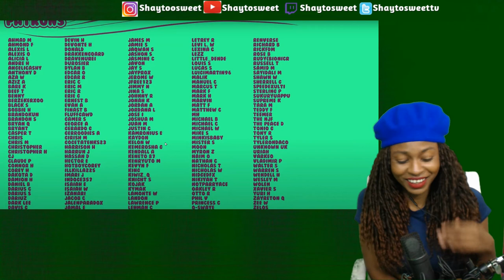If Goku and Vegeta were Black Part 4 Reaction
In today's Episode of Shaytosweet Reacts, I react to SSJ9K’s If Goku and Vegeta were Black Part 4